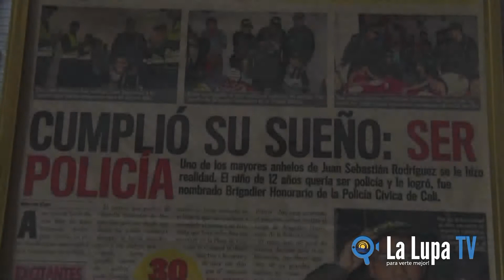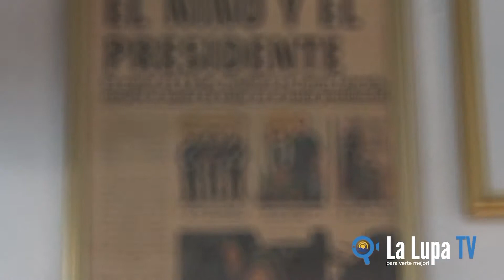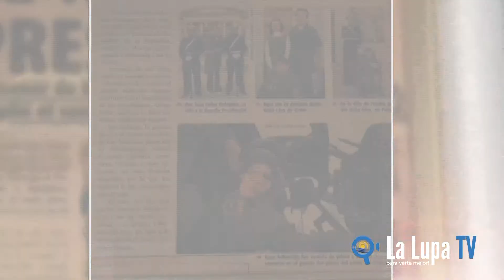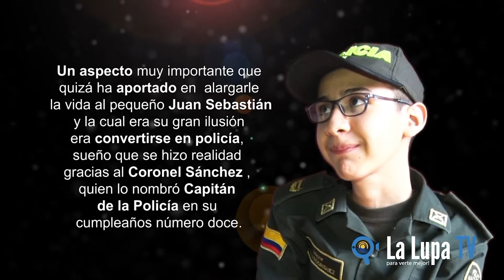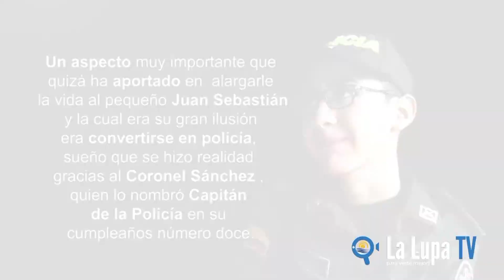Juan Sebastián Cumple su sueño de ser Policia de Colombia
Te invitamos a conocer la entrevista a Juan Sebastián Rodríguez, mayor de la Policía Nacional de Colombia, quien a su corta edad es un niño muy alegre y optimista. A pesar de las diversas dificultades que enfrenta por su condición de discapacidad, tiene fe en que el Gobierno le ayude a cumplir su otro sueño.
¿Crees que en ‪Colombia‬, aún persisten barreras y exclusión para la población con ‪discapacidad‬?